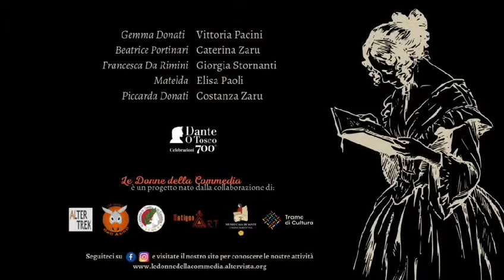Le Donne della Commedia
"Leggo Dante" è un micro-festival dantesco diffuso, promosso dall'associazione Off. Cu-Bo di Borgo San Lorenzo. Video a cura di Antigonart con Costanza e Caterina Zaru